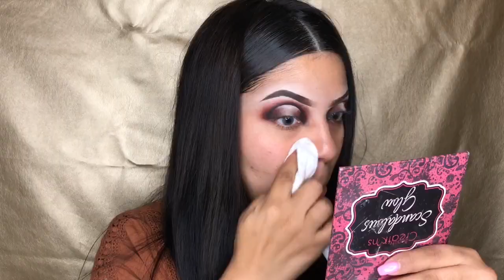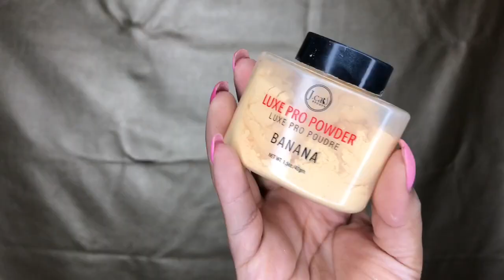Recreando a Mmmmitchel con Beauty Creations || Colab con Alexis Jimenez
¡Gacias por ver mi video! Si te gustó, ayudame dandole like

Productos Usados de Beauty Creations:
Paleta de Sombras: Elsa
Cejas: Pomada tono 3 y pro brow kit
Labios: Labial Matte indeleble tono latte
Contotour palette
iluminadores: Scandalous Glow
Pestañas: Celeste de Jlash
Rubor: CIruela de Bissu
Primer : Poreless